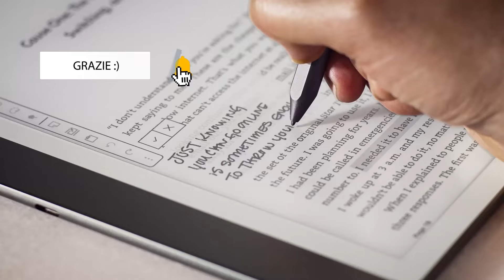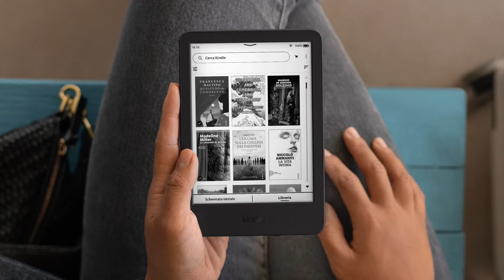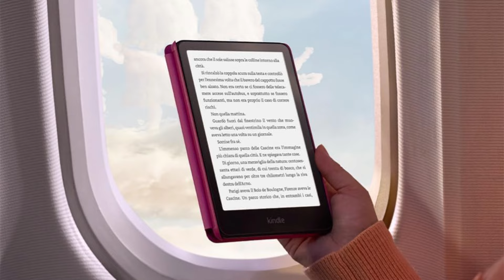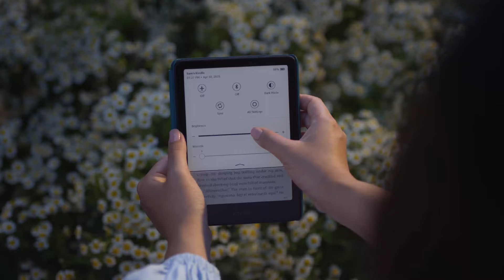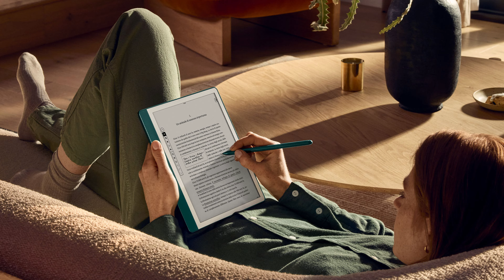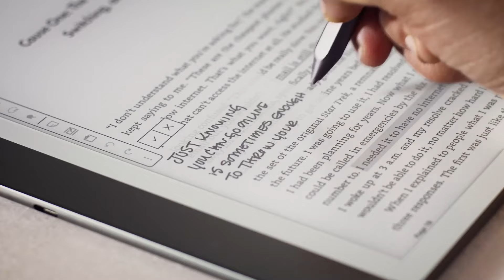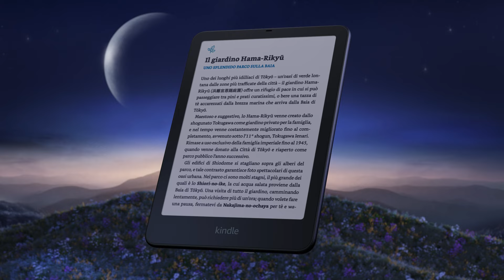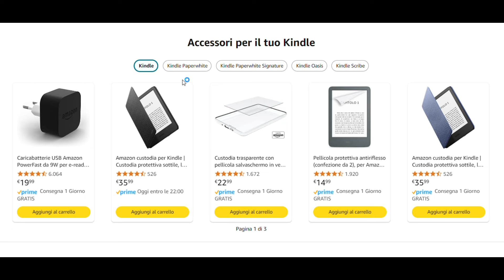I NUOVI KINDLE SONO PAZZESCHI! Nuovi Amazon Kindle 2024: Caratteristiche e Prezzi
📝 I nuovi dispositivi Amazon Kindle segnano un'ulteriore rivoluzione nel mondo della lettura digitale, arricchendosi di modelli che non solo perfezionano l'esperienza di lettura su e-Reader, ma introducono anche funzionalità avanzate per la scrittura.

Con una gamma diversificata pensata per soddisfare ogni esigenza, dai lettori occasionali a quelli più esigenti, i nuovi Kindle combinano leggerezza, autonomia e tecnologie innovative, capace di cambiare il modo in cui interagiamo con i libri e la scrittura digitale.

In questa guida vi presentiamo i nuovi modelli di Kindle approfondendo le caratteristiche e i prezzi attuali, in modo da fornire all’utente interessato tutte le informazioni necessarie a compiere un acquisto più consapevole e adatto alle proprie esigenze.

CAPITOLI VIDEO:
00:00 Introduzione
01:00 Kindle
02:20 Kindle Paperwhite
04:06 Kindle Scribe
07:14 Kindle Colorsoft SE

Non siamo rivenditori dei prodotti che suggeriamo. Si tratta di selezioni di prodotti in base a opinioni soggettive e a vari fattori come il successo di vendite, il gradimento del pubblico, le funzionalità ecc. Non siamo in nessun modo responsabili delle spedizioni, eventuali difetti, malfunzionamenti, cambio prezzi, cambio pagine di destinazione, modalità d'acquisto e della mancata soddisfazione delle aspettative dell'acquirente. L'utente è tenuto a verificare i prezzi e che le caratteristiche del prodotto che acquista siano coerenti con le sue richieste. Per qualsiasi informazione e reclamo inerente i prodotti, l'utente finale è tenuto a contattare direttamente il negozio dove ha acquistato.